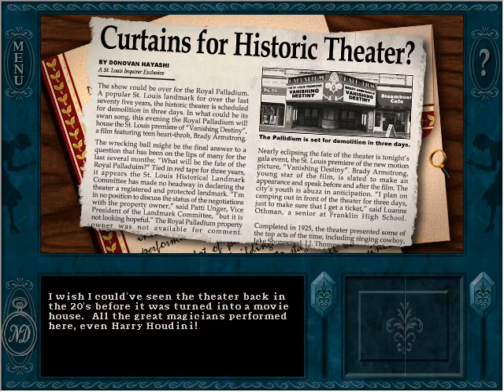Let's Play Nancy Drew: The Final Scene - Part 1 - Disappearing Act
Nancy meets a friend in St. Louis and quickly gets caught up in an intense mystery!